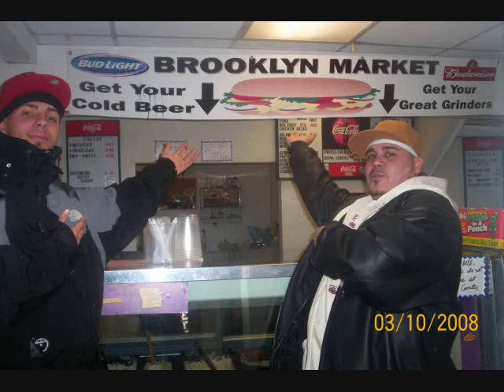Temperamento y Los Confidenciales in Freaky Freaky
music picture video